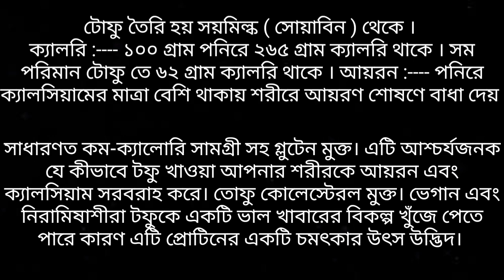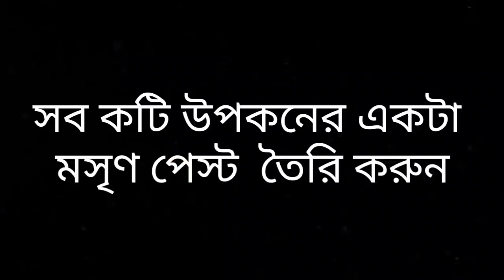Tafu Curry || vegan recipe || टोफू ||ফ্যাট বর্জিত ওজন কমাতে সাহায্য করে টফু এইভাবে তৈরি করুন